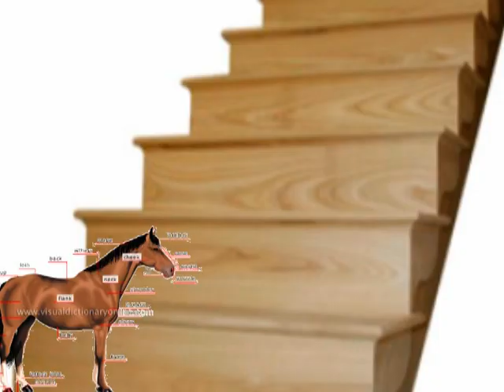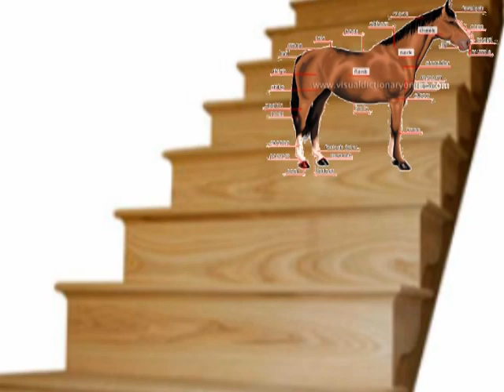Horses and Stairs.mpg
Horses and Stairs